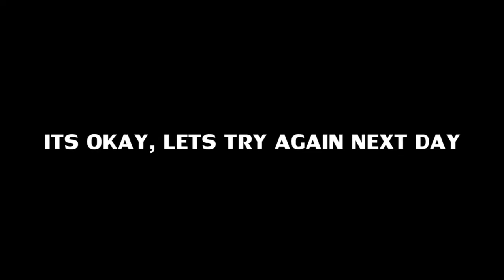FINALLY!! | HOW TO GET *4 BOW BLUEPRINT IN INAZUMA [Genshin Impact]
EARRAPE WARNING!!  ~just a reminder  before watching this video

Recommended to use headset for better performance